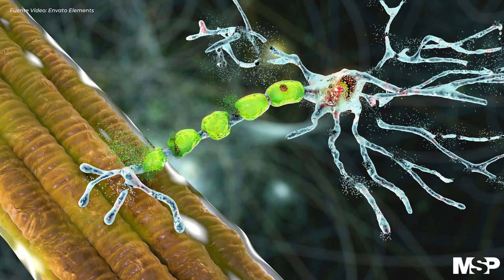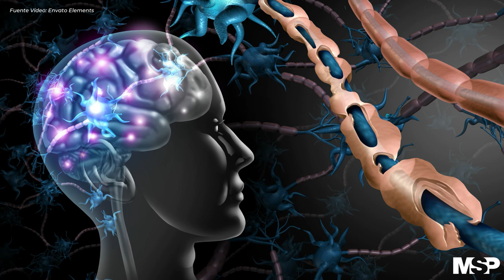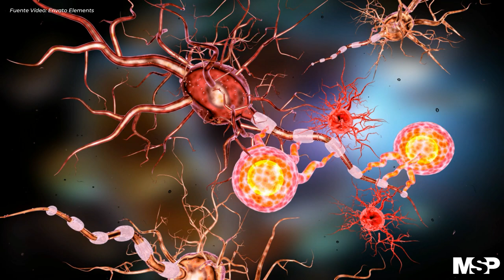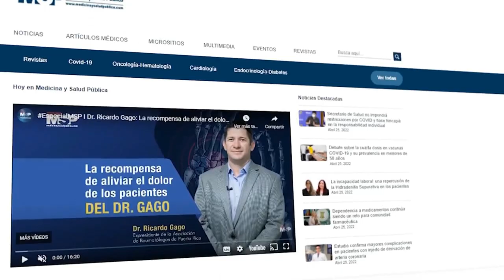ProgramaEspecial I Viviendo con Esclerosis Múltiple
ProgramaEspecial I Los avances clínicos en beneficio del estilo de vida y los tratamientos para los pacientes con EsclerosisMúltiple son cada vez más y mejores. Conoce la labor de especialistas, pacientes y fundaciones en Puerto Rico que trabajan en función de ofrecer alternativas para esta población en la Isla.